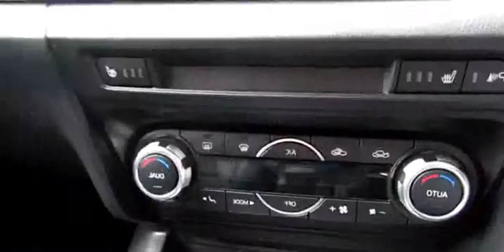2014 Mazda 3 SkyActiv Hatchback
2014 Mazda 3 SkyActiv Hatchback

2014 mazda 3 skyactiv
2014 mazda 3 skyactiv philippines
2014 mazda 3 skyactiv technology
2014 mazda 3 skyactiv mpg
NEW 2014 Mazda 3 Hatchback 2.0 Skyactiv-G - DRIVING
2014 mazda3 skyactiv specs
(ENG) 2014 Mazda3 SKYACTIV-G 2.0 165KM - Test Drive and Review
2014 mazda3 skyactiv review
2014 mazda 3 skyactiv